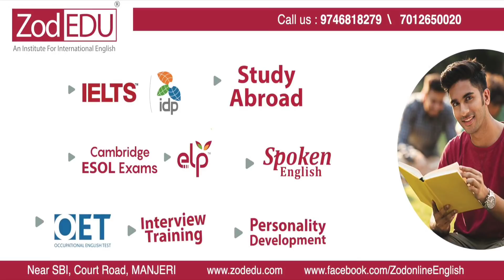ഒരു പക്ഷെ നിങ്ങൾക് ഇത് ഉപകാരപ്പെട്ടേക്കാം